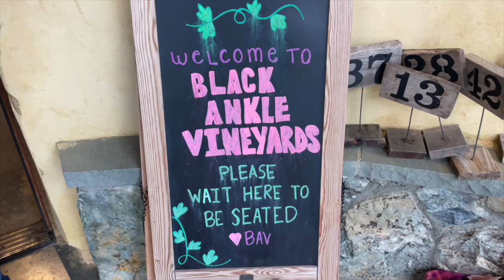"Sara Smile" - Dave & Selena at Black Ankle Vineyards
Rob Lamp joins Dave Weber & Selena Raj to perform a classic Hall & Oates tune on a chilly evening at Black Ankle Vineyard near Mt. Airy, MD.